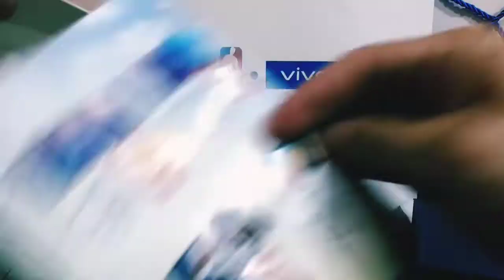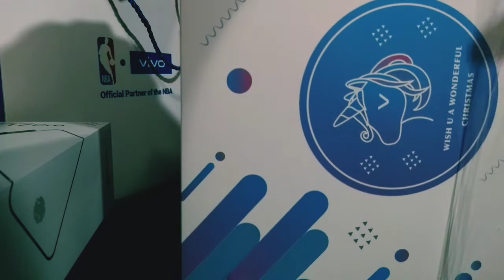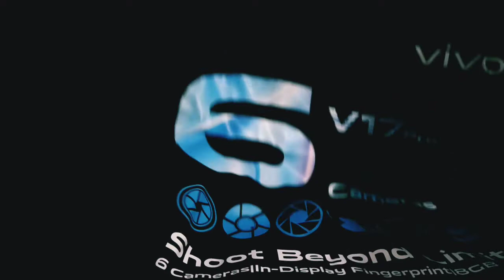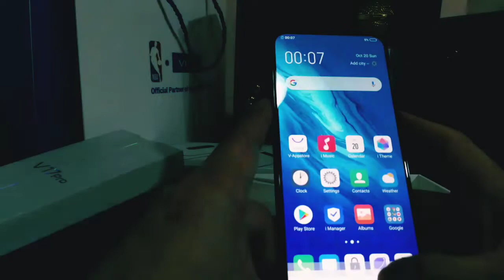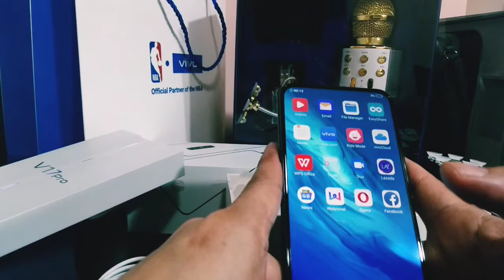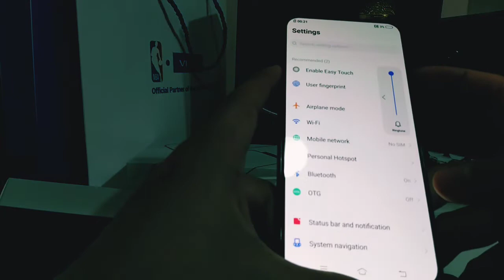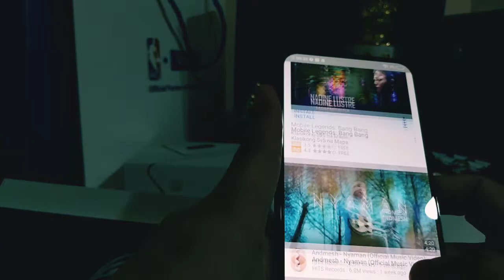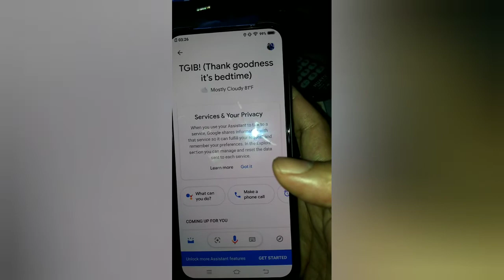Vivo V17 Pro Unboxing, Hands-On | First Review | Pre-Order Freebies Package | Why Choose Vivo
Vivo V17 Pro Unboxing | Pre-Order Freebies Package | Why Choose Vivo

Finally, Vivo V17 Pro has been released in the market  on Oct 19, 2019 right after the Pre-order promo. V17 Pro smartphone is jam-packed with features and worth your money.

AI Six Cameras
The Dual 32MP and Super Wide-Angle Cameras add a new perspective to selfies for a more sensational experience.

Ultra FullView™ Display
Truly Uninterrupted
No notch, no distraction and no compromise.
With a broader 20:9 aspect ratio, V17 Pro takes your view beyond limits with super-slim bezels from top to bottom.
All the sensors are all cleverly concealed. 1.85mm side-bezels and a 3.51mm bottom bezel create a screen-to-body ratio reaching 91.65%. Topped off with 6.5mm rounded corners, V17 Pro is the perfect piece of art offering a perfect visual feast.

Performance
Smoothness Beyond Limits
V17 Pro is powered by a Qualcomm snapdragon 675 processor, which requires low power consumption but make your experience much more enjoyable.Plus, 8GB RAM plus 128GB ROM renders smooth operation at all times.

675AIE
Qualcomm snapdragon
8GB
RAM
128GB
ROM

Optimized Game Mode
Ultimate Gaming Experience
Vivo’s Multi-Turbo acceleration technology targets the OS with bottom layer optimization, so you can enjoy more exhilarating game performance.
Multi-Turbo is the powerful integration of AI Turbo, Center Turbo, Game Turbo, Net Turbo and Cooling Turbo, greatly increasing bottom-layer complier efficiency, making V17 Pro’s system respond faster and perform better. Cold start speed increases 25% and warm start speed increases 9%. V17 Pro never hesitates, responding to your every command without blinking.

New Funtouch OS 9.1
Smooth Operation
Based on Android 9, the latest Funtouch OS 9.1 features significant upgrades over its predecessor, with a refreshed GUI for a high-tech, dynamic vibe.For power, V17 Pro is driven by Qualcomm 675AIE and supported by super-large memory. Featuring thoughtful functions like Dark Mode, the result is a smooth, intuitive operating experience you’ll always enjoy.